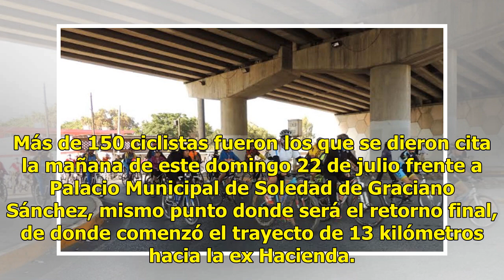Realizaron Rodada a Ex Hacienda Pozo de Luna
Plano Deportivo | 22 Julio 2018 | 15:48 Gran ambiente fue el que se vivió en la rodad a Ciclista a la Ex Hacienda Pozo de Luna, recorrido programado dentro de las actividades del Primer Festival Cultura de Bebidas Tradicionales que se desarrollará hasta el 29 de julio en Soledad de Graciano Sánchez.